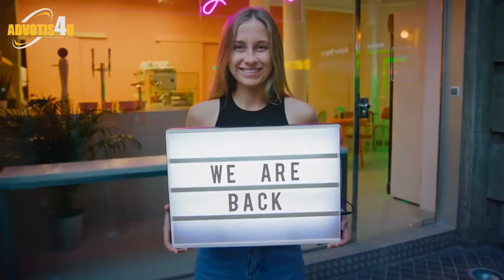Top 5 Best Places For Brunch In Hoi An | Advotis4u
Queries Solved :-

Da Nang Viet Nam
Hoi An Vietnam
Vietnam Travel Guide
Hoi An Street Food
Nguyen Dynasty In Vietnam
5 Places To Visit In Hue
5 Things To Do In Hue
Things To Do In Vietnam
Vietnamese Food You Must Try
Travel To Southeast Asia
Best Places To Stay In Hoi An
Hoi An Ancient Town
Hoi An Banh Mi Anthony Bourdain
Hoi An Banh Mi Phuong

- This Video And Photo Has No Negative Impact On The Original Works (It Actually Helps Them Because We Spread Their Message Even Further And Share Them. People Are More Likely To Believe And Buy From Someone They Have Seen 100 Times Than From A Person They See For The First Time.)

We Make These Videos To Educate Others In A Motivational/Inspirational Form. If Any Owners Of The Content Clips Would Like Us To Remove Their Video, We Will Do So As Soon As Possible.
How Do You Benefit From Us Using Your Video And Photo ?